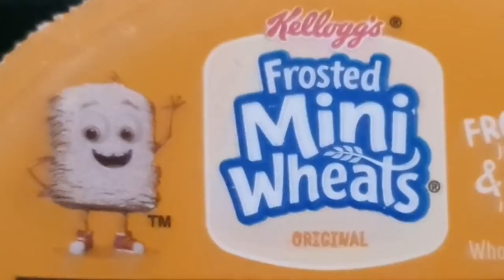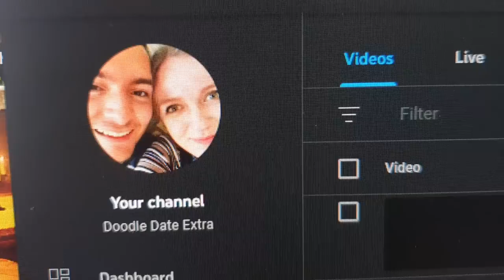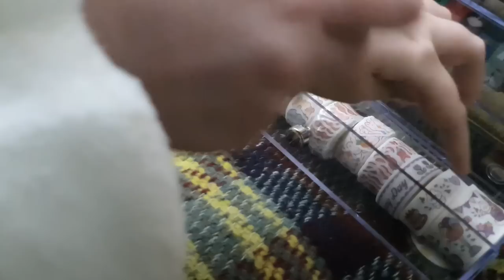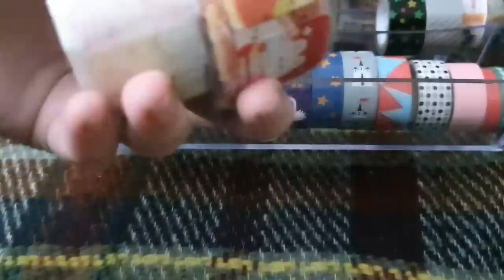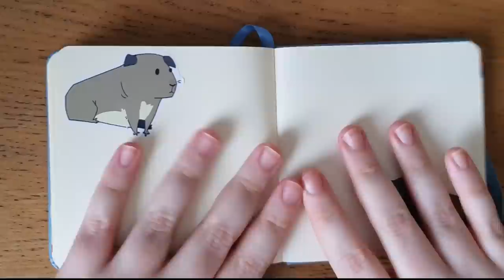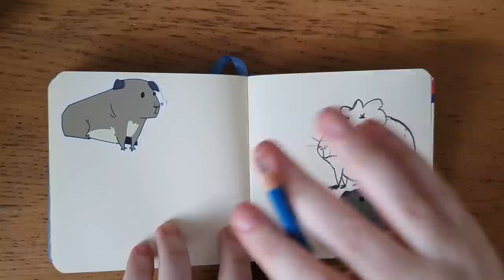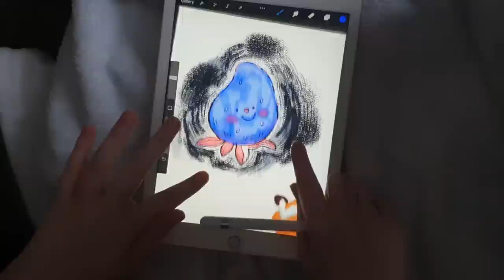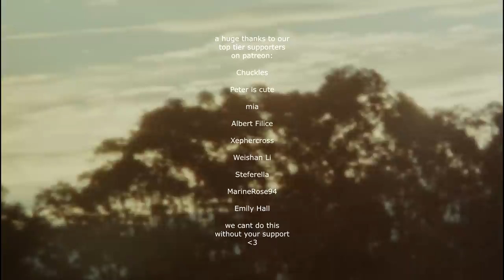Washi tape haul & Journal with me - Chill Studio Art Vlog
Adam is still feeling under the weather this week, but we've got a few wholesome highlights to share from our cabin fever-tastic palooza.

✏️ Art supplies:
DoodleDate US Amazon Store
DoodleDate UK Amazon Store

✏️ Our Comics:
- Cereal Fairies, Steph's comic

- Doodles and me, Stephs bomic

Hi Art Friends!
We're Adam and Steph, we're a British Art couple that love to make art together despite both having disabilities. Adam is colourblind and Steph has a neurological disorder which means she has a tremor, this throws some extra obstacles our way when it comes to creating art but we still enjoy the process anyway!

💛 LINKS